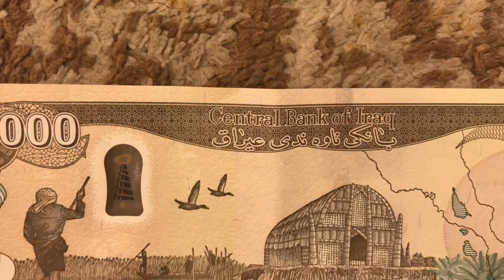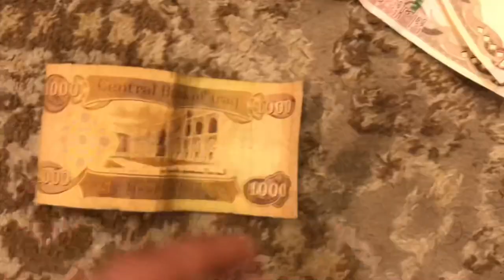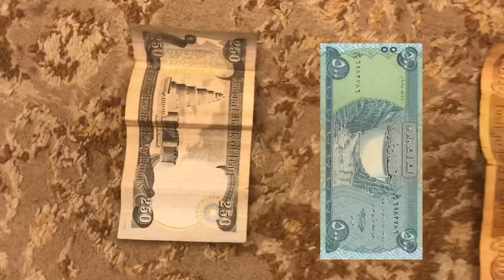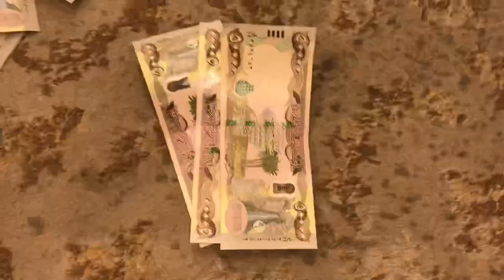First SALARY In IRAQ 🇮🇶 2024 | Iraqi Dinar | First Sallry 🤑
E P I S O D E ➠  18
I     R     A     N     🇮🇷

first salary in work
tanha vlogs
iraq visa
Iraq work visa
iraq work
First income vlog
tanha vlogs
iran border
iran visa
iran vlog
iran work
My First Vlog
My First Vlog Saudia Arabia
first day in work
first day in iran
first day in iraq
iraq travel
iran border
iran vlog
tanha vlogs
labour work iraq
travel to iran from Pakistan
Pakistan to iraq
Pakistan to iraq
iran visa
Iraq walk
iraq visa
Iraq work visa
iraq worker lifestyle